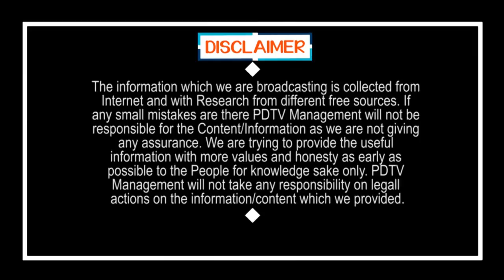CM Jagan Serious Decision Over Bad Politics | యాక్షన్ లోకి దిగేసిన జగన్, షాక్ లో టీడీపీ | PDTV News